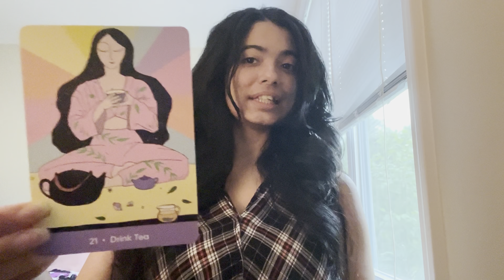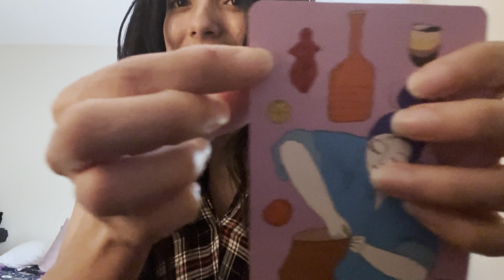ASMR Write with Me 🌹 My Fatal Writing Mistake!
💖 Books 💖
If you like to read, I am the author of four short and sweet poetry books! Treat yourself with some lovely poems written by Yours Truly!